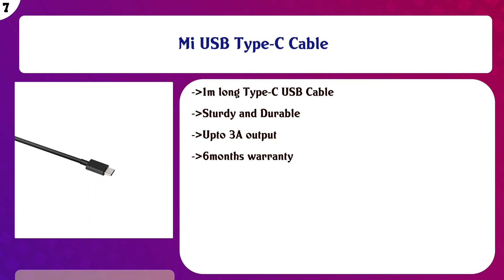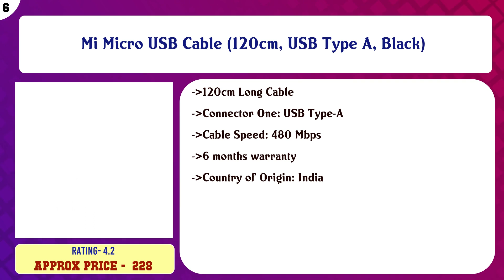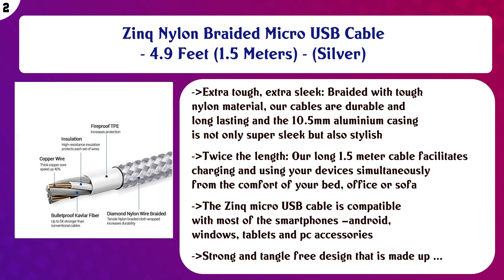Top 10 Home Cinema, TV & Video Accessories to buy in India 2021 | Price & Review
Top 10 Home Cinema TV Video Accessories to buy in India

Find the links below to buy these products:

List of top Home Cinema TV Video Accessories:
boAt Rugged v3 Extra Tough Unbreakable Braided Micro USB Cable 1.5 Meter (Black)

TP-Link USB WiFi Adapter for PC(TL-WN725N), N150 Wireless Network Adapter for Desktop - Nano Size WiFi Dongle ...

AmazonBasics Nylon Braided USB A to Lightning Compatible Cable - Apple MFi Certified - Dark Grey (3 Feet/0.9 M ...

Mi USB Type-C Cable

Mi Micro USB Cable (120cm, USB Type A, Black)

Wayona Nylon Braided WN3LG1 USB Syncing and Charging Cable sync and Charging Cable for iPhone, Ipad, (3 FT Pac ...

AmazonBasics High-Speed HDMI Cable, 6 Feet - Supports Ethernet, 3D, 4K video,Black

Mi 2-in-1 USB Cable (Micro USB to Type-C) 100cm

Zinq Nylon Braided Micro USB Cable - 4.9 Feet (1.5 Meters) - (Silver)

Boat A 350 Type C Cable 1.5m(Jet Black)

Content of this Video:
10 best products to buy Home Cinema TV Video Accessories India

Top rated Home Cinema TV Video Accessories in India